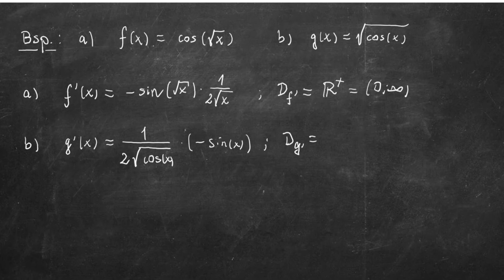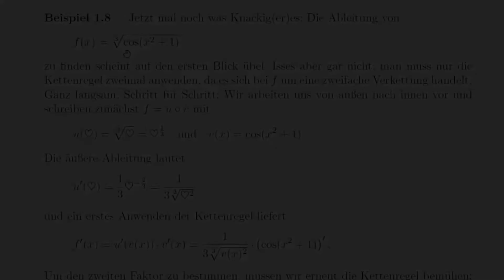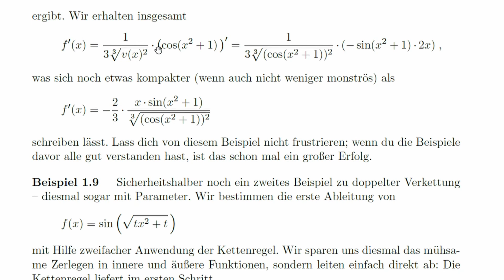Mathe LF / Analysis Video 1.6: Beispiele zur Kettenregel (1)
Erklärt von Glos
Die Anwendung der Kettenregel wird geübt.